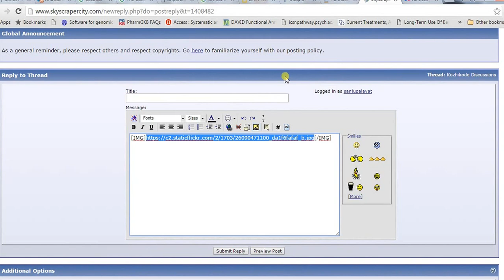How to post pictures uploaded in Flickr into online forums like Skyscrapercity.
The video presents a demonstration on how to post a picture uploaded in Flickr to online discussion forums like Skyscrapercity.